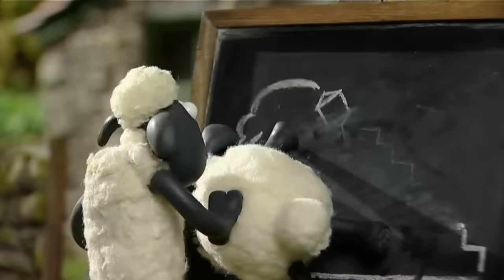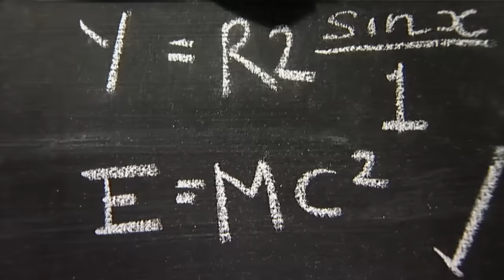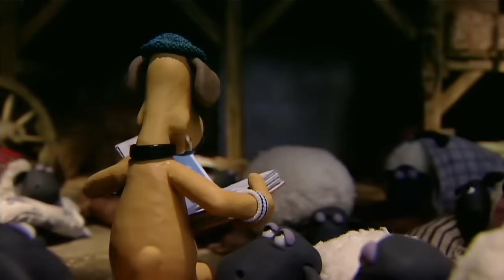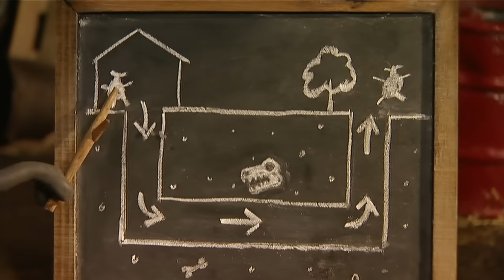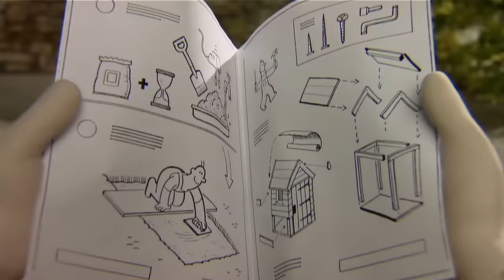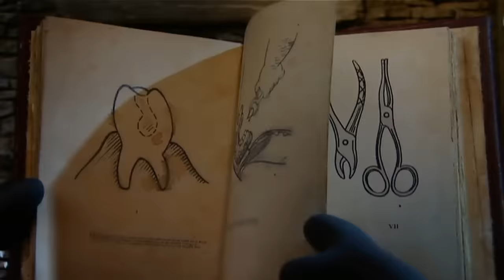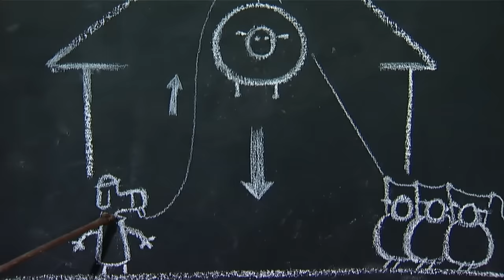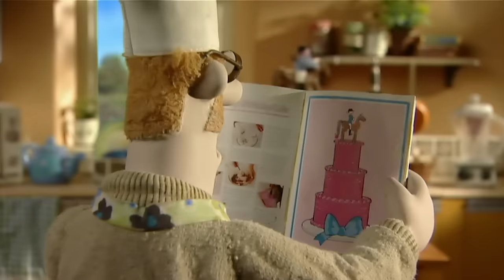Shaun the Sheep 🐑 Rock Star Dog! - Cartoons for Kids 🐑 Special Episodes Compilation [1 hour]